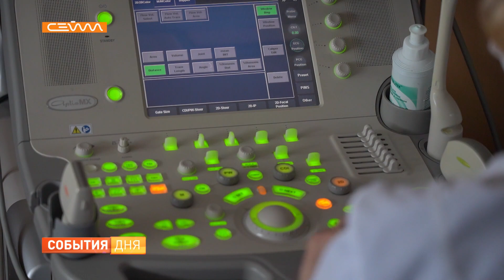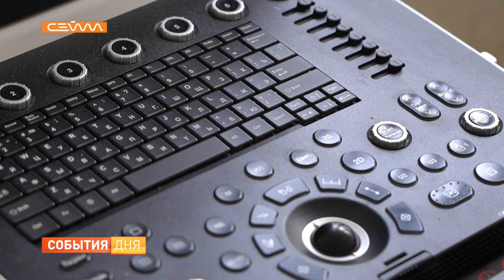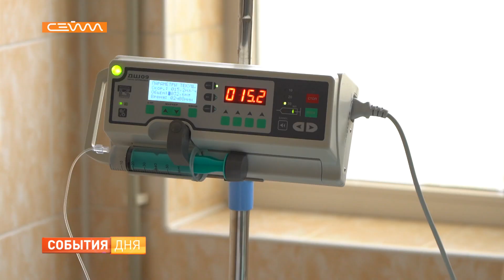В Курском городском роддоме появился на свет двухтысячный ребёнок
Одно маленькое чудо - большая радость для дружного коллектива курского городского роддома. Здесь на свет появился 2000-й малыш. Напомним, ранее медучреждение работало в режиме ковидного стационара, а в конце прошлого года вернулось к плановому приему рожениц.